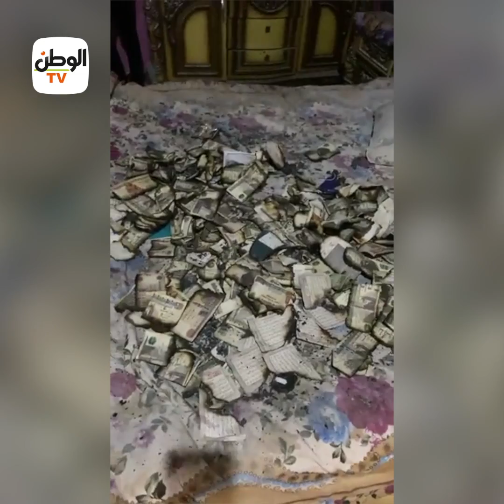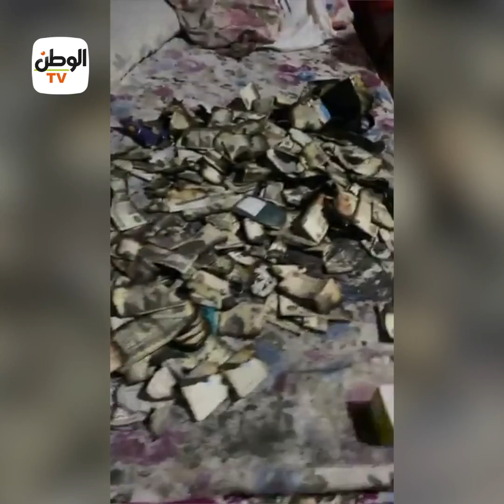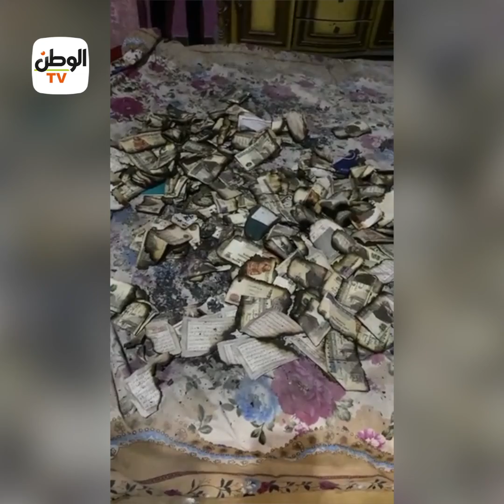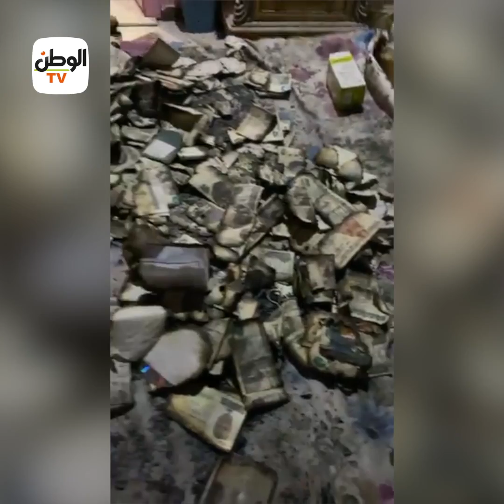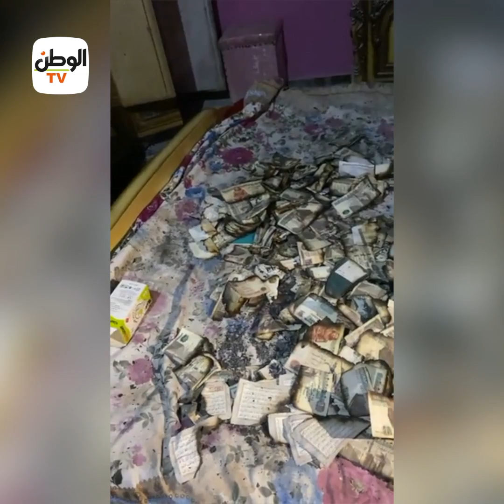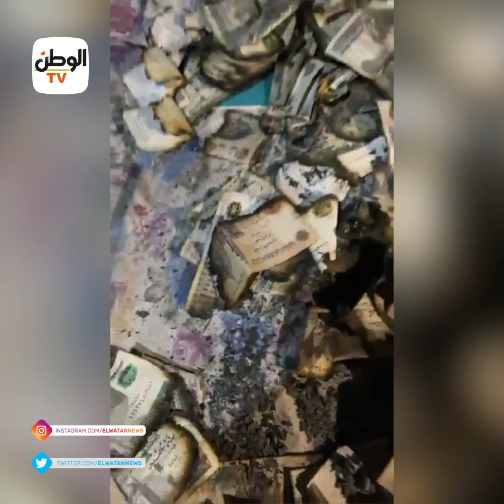قصة حرائق غامضة تتكرر في منزل بسوهاج منذ عامين.. النار حرقت 80 ألف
جريدة الوطن
جريدة يومية مستقلة